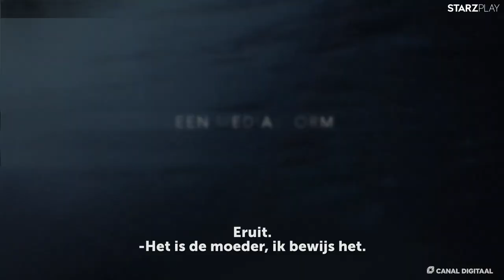'Een Franse Zaak' nieuw bij Canal Digitaal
De Grégory-affaire (l’affaire Grégory) is een van Frankrijks meest spraakmakende, raadselachtige en gruwelijke onopgeloste moordzaken van de laatste decennia. Met talloze veroordelingen, gerechtelijke wendingen, DNA-doorbraken en een schokkende wraakmoord. Bekijk het waargebeurde verhaal in Een Franse Zaak bij Canal Digitaal.